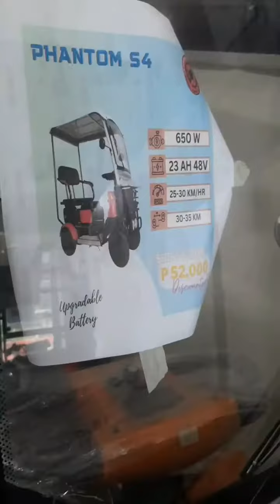EBIKE | CyFoSy DC | #407